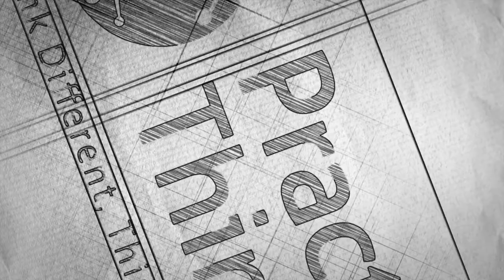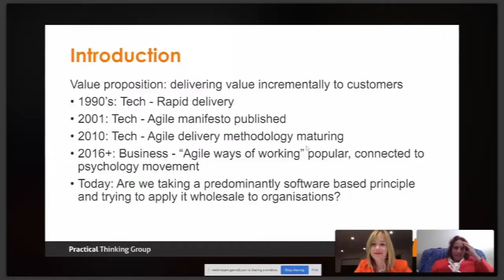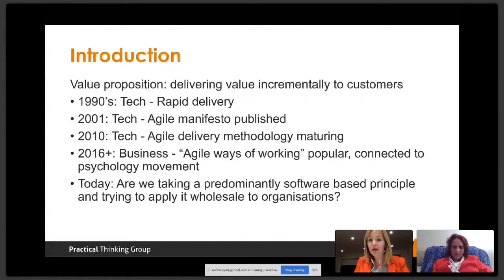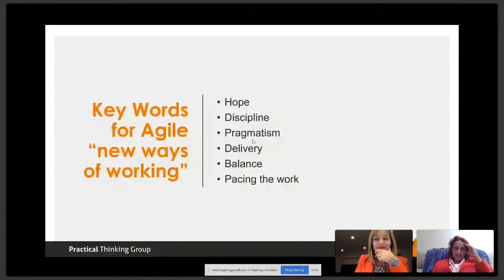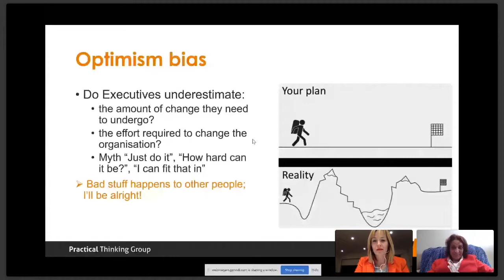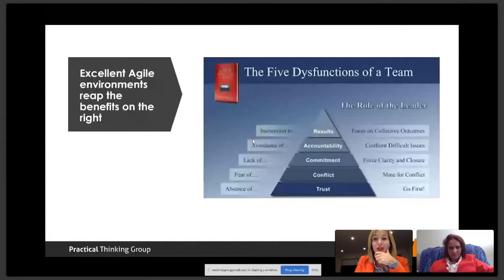Practical Thinking Hour - Can Working Agile Fail?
What is the foundational environment you need in your organization to allow Agile practices to be successful?
Conversation with Annie Sheehan, Associated Thinker in Organisational Agility and Karen Smits, Global Thinker in Organisational Culture on July 15th, 2019.